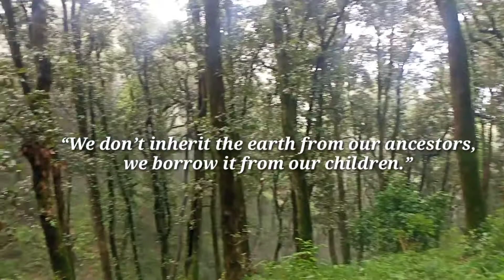Himachal Pradesh Tourits Places | Best Places To Visit In Summers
Description

Himachal Pradesh Tourist Places | Bestt pls to visit in summers

Himachal Pradesh Tourist Places | Best places to visit in summers About the video: Himachal Pradesh is known to be one of the most beautiful state of India. Blessed with lower Himalayan range, lush meadows, beautiful valleys and natural beauty Himachal stands very high on every traveller's list. With tons of places to visit in the state, it can sometime before difficult for the travellers to decide where to plan their next trip